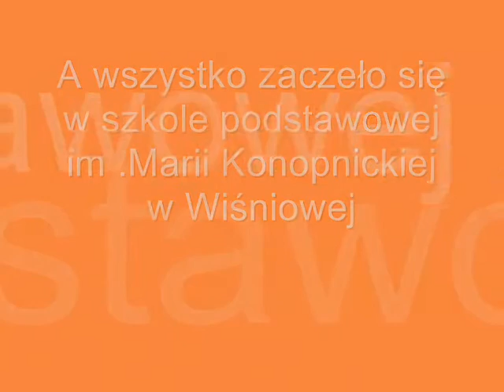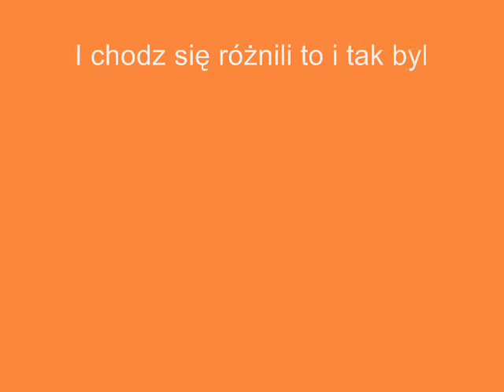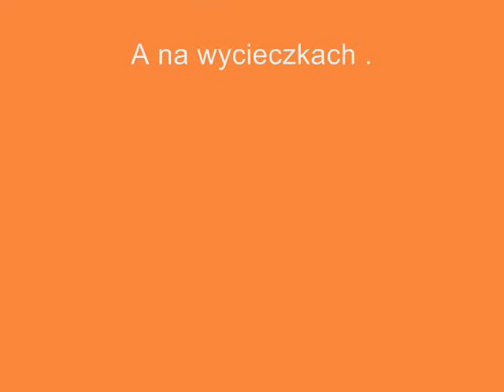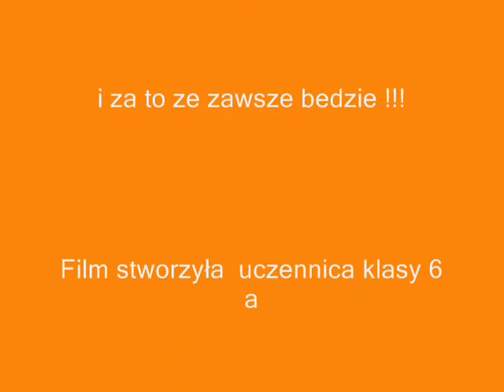6a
Film dedykowany mojej kochanej klasie ..